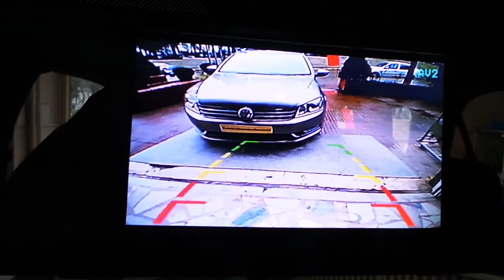Kia Sorento 2005 model 4,3''Dikiz ayna monitör geri görüş kamera uygulaması